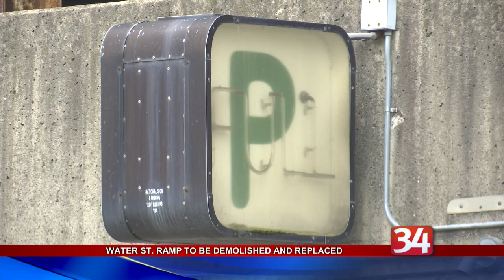Water Street Ramp to be Demolished and Replaced